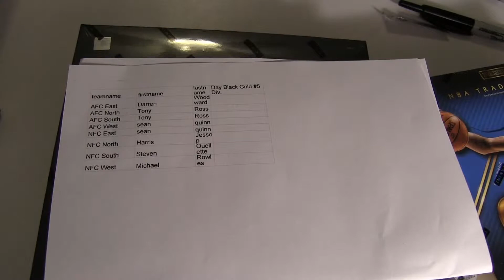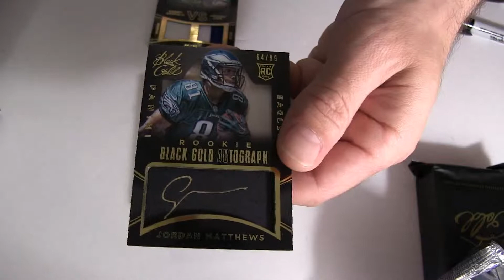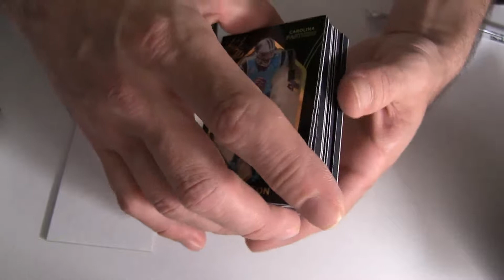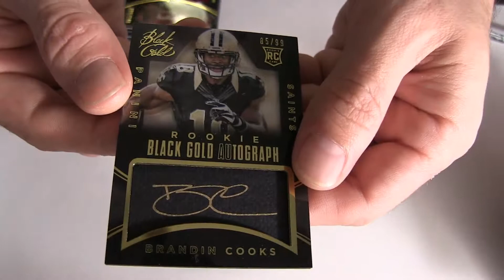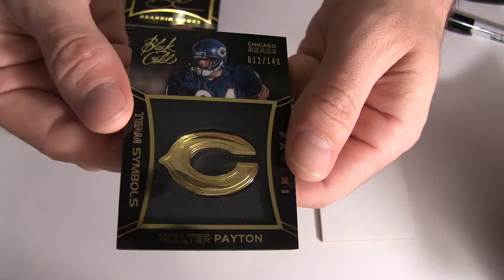4 18 Daytime 2014 Black Gold Team Div #5